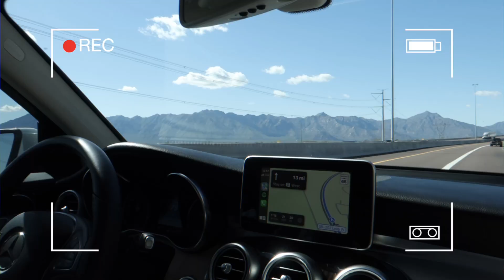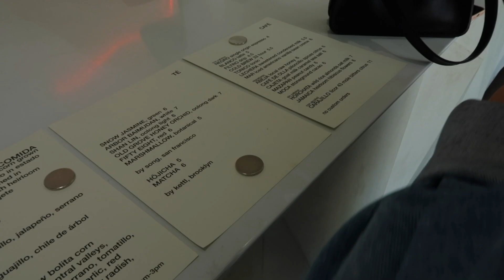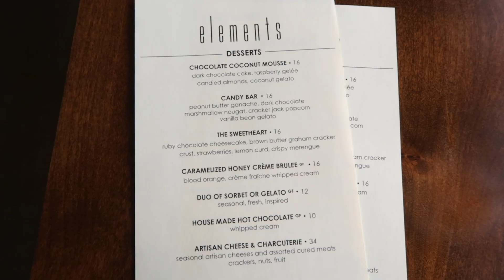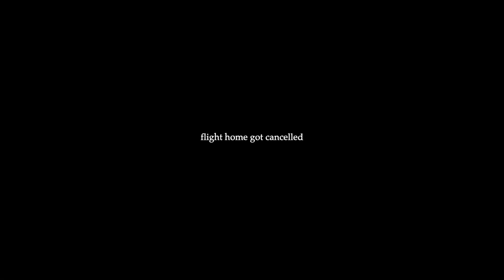arizona vlog: sister content🤍 wellness resort, pilates, desert horseback riding, infrared sauna, etc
Hi! I’m Betsy! In today's vlog, we are in Arizona visiting my sister, Bella 🤍 come with us to a wellness resort, pilates, desert horseback riding, infrared sauna, hiking Camelback Mountain, yummy food, etc etc.!

About Betsy:
Hi! I’m Betsy, a 25 year old content creator from Michigan! Here you'll find vlogs, hair routines, hair hacks, outfit inspo, makeup, skin, lifestyle, etc etc. You can find me everywhere @breakfastatbetsys !